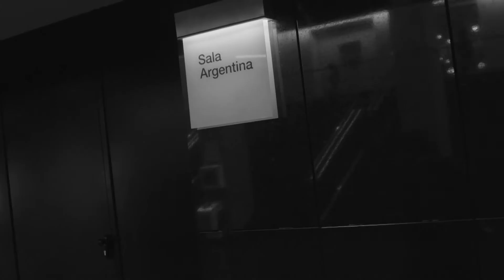Fonez - Ciclo Supernova | Centro Cultural Kirchner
En 2018, la banda cordobesa Fonez formó parte del ciclo  “Rock en Ascenso” e interpretó un set de canciones marcadas por sonoridades experimentales y kraut. El grupo está integrado por Nico Torres (bajo y guitarra), Nico Garay (guitarra, bajo y voces), Fede Domínguez (teclados, sintetizadores y voces), Lau Torres (teclados, sintetizadores y voces) y Pablo Brega (batería).

El ciclo "Supernova" propone volver a disfrutar de conciertos dedicados a la escena emergente del rock y el pop nacional realizados en el Centro Cultural Kirchner desde 2016, a través de los ciclos "Rock en ascenso", "Renacimiento Pop" y "En la Cúpula".